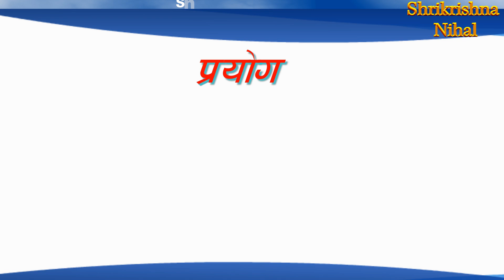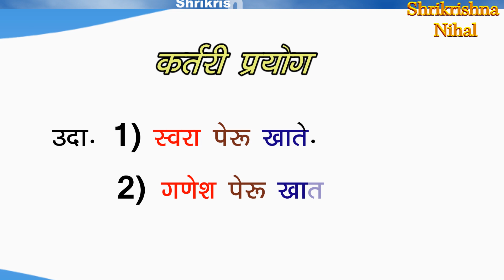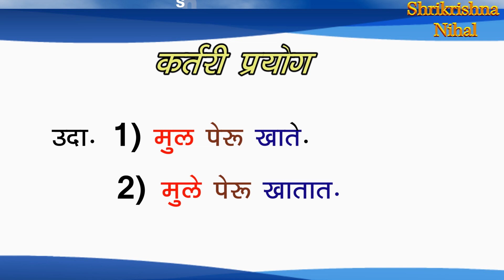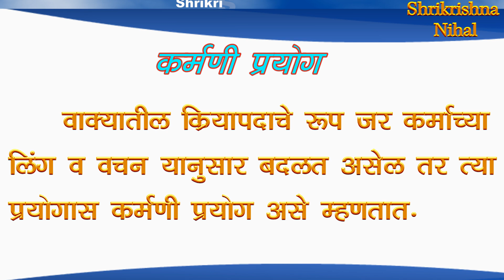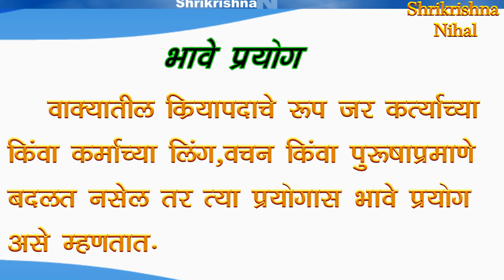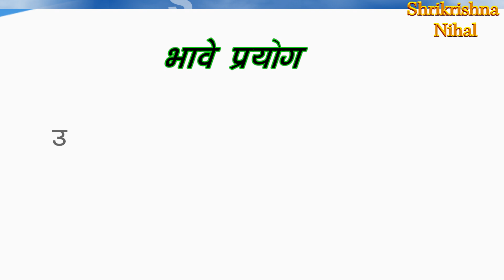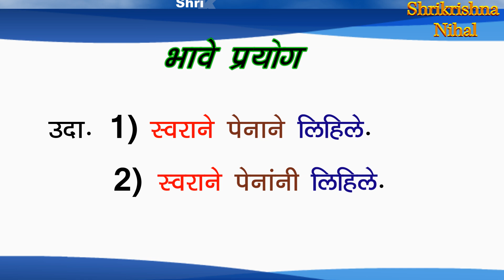प्रयोग व प्रयोगाचे प्रकार | Voice and Its type in Marathi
Very useful for all competitive exams!